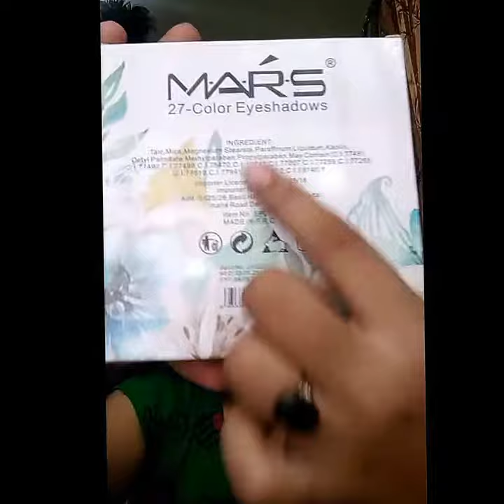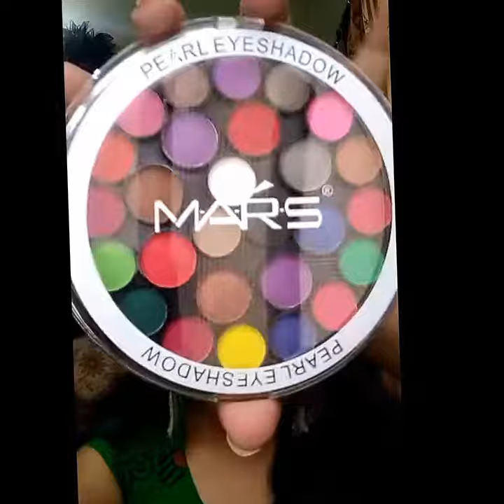MOST AFFORDABLE MATTE EYESHAOW REVIEW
HI FRIENDS IN THIS VIDEO I AM  GOING TO REVIEW A PRODUCT WHICH IS THE MOSt AFFORDABLE PALLATE...

TILL THEN
BYE BYE,,,